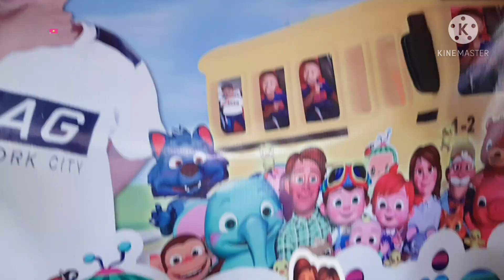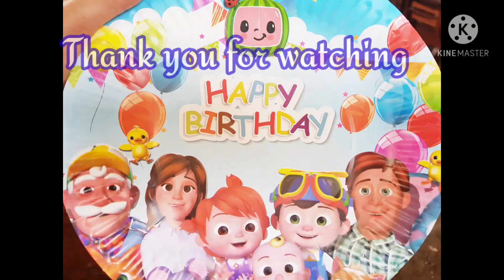Gab 3rd birthday| Malixi tagbina| Parlor Games| Beth Montes official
Let our child to feel how loved they are, not only on their birthday... dapat everyday... panoorin nyo ang vedio na'toh super saya...